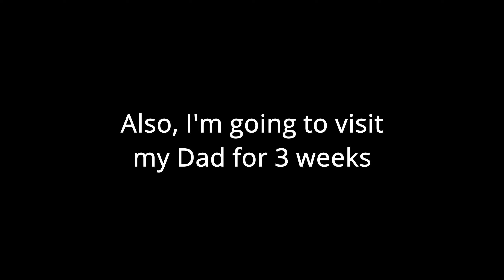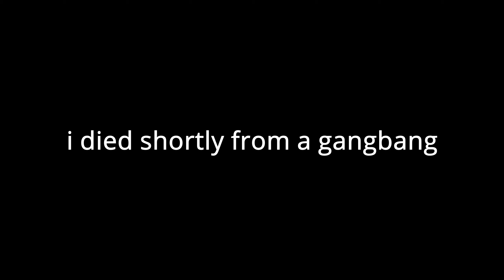Explosions, Exiles and Extreme Expeditions! | Pavlov TTT Funny Moments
In this Pavlov TTT video, explosions blow up SCP Foundation, people are exiled from the world as we go on an Expedition to save SCP Foundation... not really...

If you enjoyed this video, please press that little thumbs up, and if you think you'll return for more, tap that subscribe button with the notification bell enabled to be notified immediately.